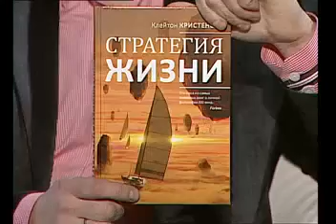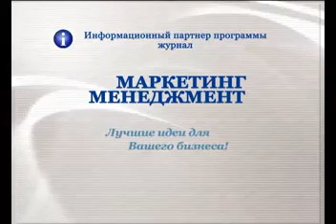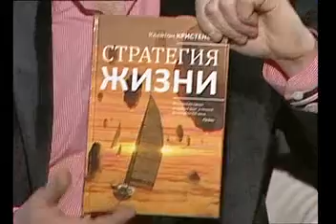Дао бизнеса - Радислав Гандапас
Может ли всего лишь одна книга изменить человека? Как найти такую работу по душе, чтобы не работать ни одного дня? Жизнь -- это бизнес? Как формировать стратегию человека в раннем возрасте? Деньги -- мотиватор деятельности или нет? Опережение других -- это критерий успешности?

Герой программы: Радислав Гандапас, бизнес-тренер

Ведущие: Сергей Турко и Надия Черкасова